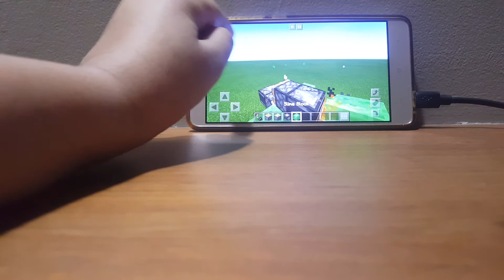27 August 2020